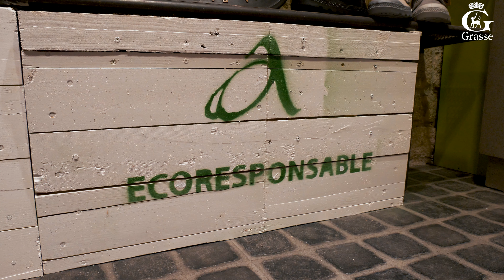Portraits de commerçants #1 - Arbell Chaussures